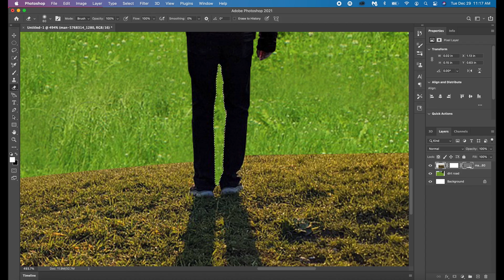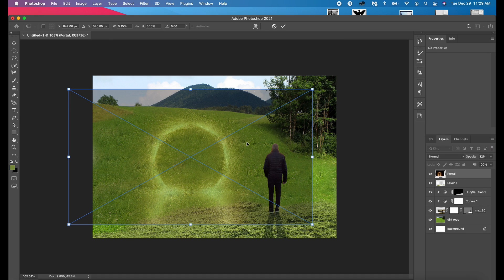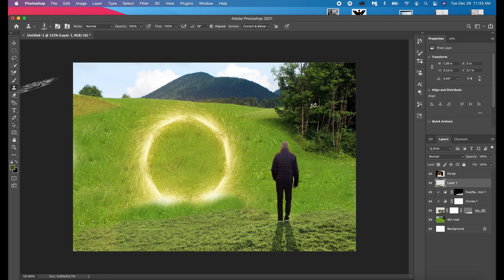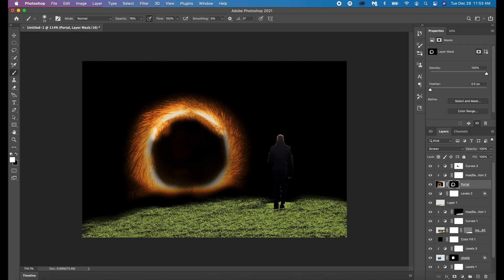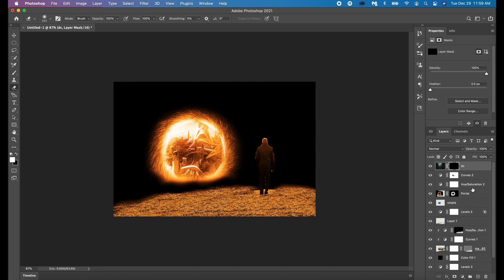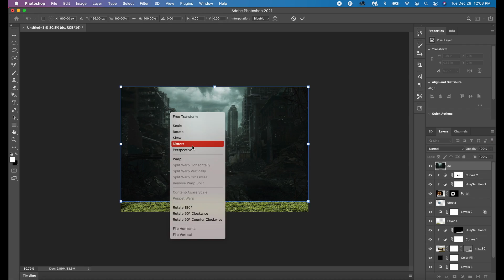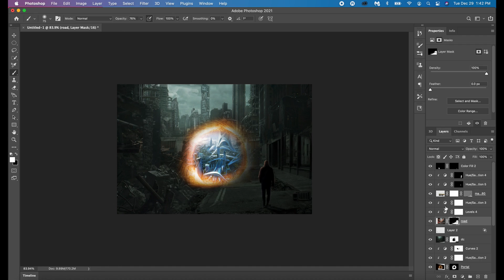Photoshop Manipulation Speed Edit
Here is a dystopian speed edit! I've only been doing photoshop for about 2 and a half weeks. I'm finally starting to create my own stuff instead of recreating! Let me know how I did in the comments below!